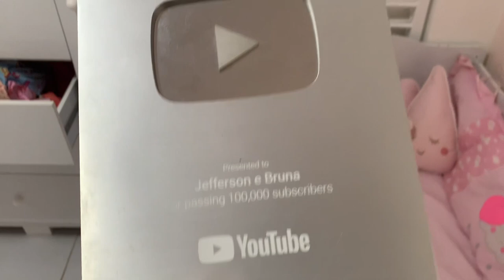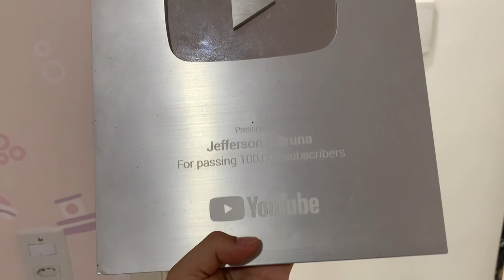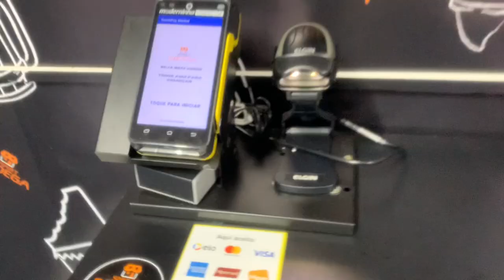PROVANDO O FAMOSO ARROZ DE LEITE @patricialopes3030 + CONHECENDO O AP DE Jefferson e Bruna